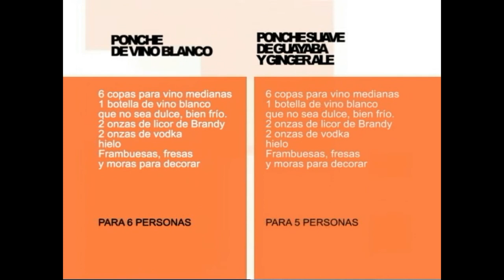Especial de Bodas | Olga ! | olga miranda Parte 3 | Cóctel de Bodas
Seguimos con el tema de las bodas, estamos entremezclado con otras actividades en Olga!, este tema tan gustado por Adultos Jovenes, Si usted esta pensando en casarse en estos días, seguro le encantara esta entrega especial para Youtube Si le a gustado este platillo, Haga sus pedidos

Olga Miranda